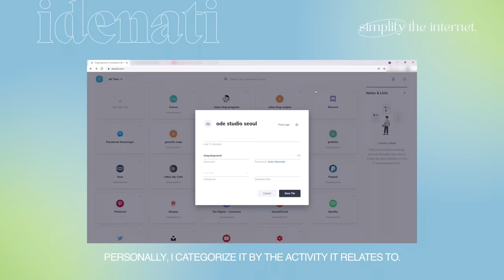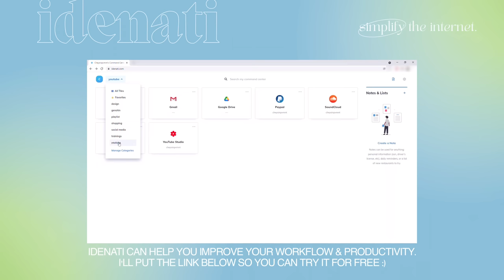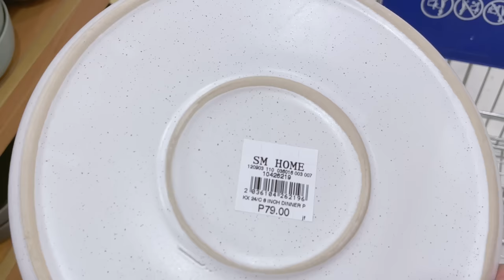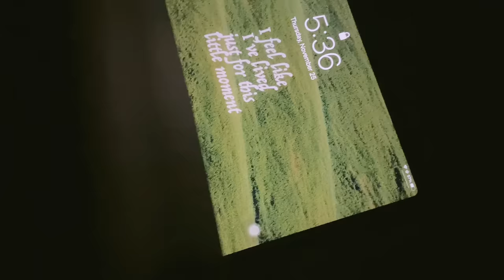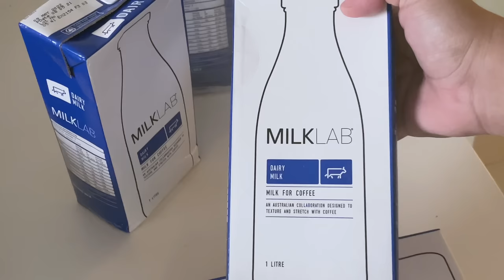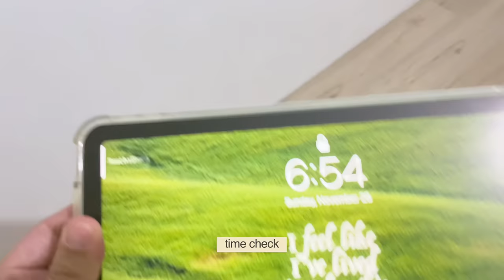wfh diaries 12. productive days, mini room makeover: diy vinyl tiles install, tulip table, xmas tree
i’ve been thinking abt this room project for months now & idk if i can commit to doing it myself or if it’s worth doing it at all. but as days go by, i’m still bothered how my stuff doesn’t look cohesive with the dark floor. so i googled! how to measure square footage of my room, how to install peel & stick vinyl, what are the options on shopee.. and now finally, after months of contemplating, i finally did it lol

drop any questions you have on the comment section :)

- cheys 🍒

✿ socials ✿

✿ product links ✿

for other product links, they are listed in my community tab. just go to my channel page and tap the community tab :)